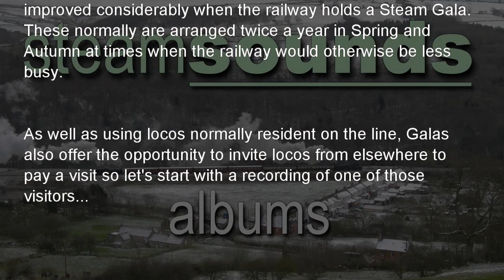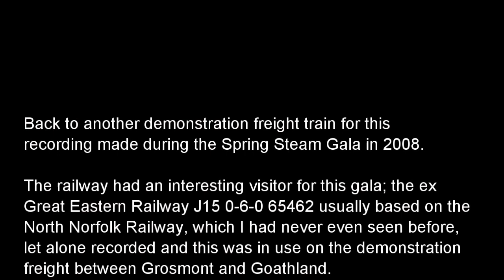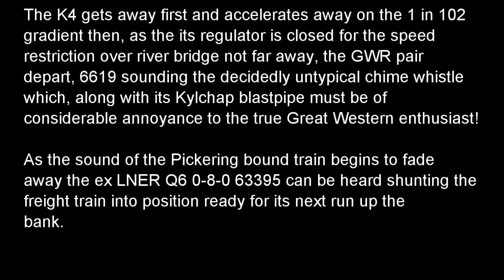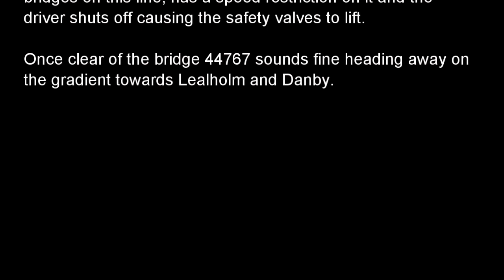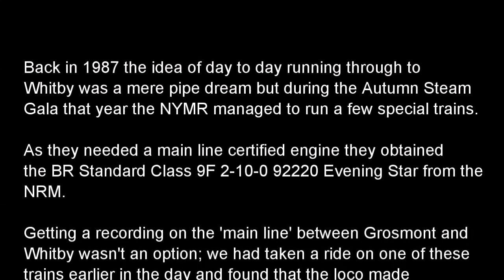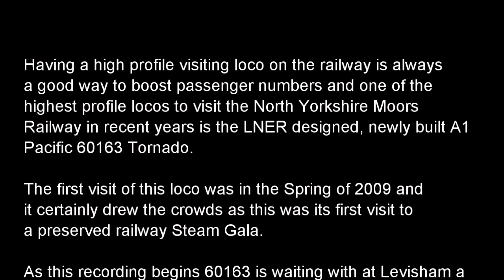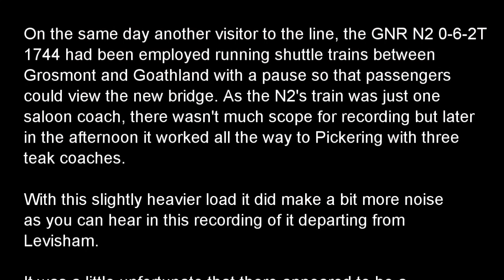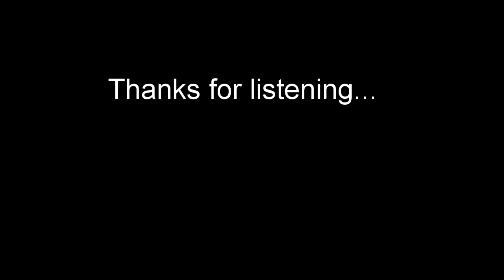Steamsounds at NYMR Steam Galas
Steamsounds at North Yorkshire Moors Railway Steam Galas

1. 70013 passing Darnholme. 2nd October 2009 (Track starts at 00:55)
2. 2392 passing Green End on freight. 16th May 2004 (05:30)
3. 69023 passing Beck Hole. 8th May 2011 (10:27)
4. 65462 banked by 62005 at Beck Hole on freight. 4th April 2008 (12:08)
5. 49395 & 76079 passing Green End. 19th May 2006 (14:05)
6. 34070 & 53809 at Levisham. 2nd October 2010 (17:50)
7. At Grosmont – 61994 departing for Battersby and 6619 & 5224 departing for Pickering. 30th September 2007 (20:48)
8. 45231 between Grosmont & Egton. 28th September 2008 (26:42)
9. 44767 departing from Glaisdale.  2nd October 2011 (31:47)
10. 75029 between Battersby and Kildale. 29th April 2007 (37:46)
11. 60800 passing Green End. 11th May 2003 (40:39)
12. 3440 passing Green End.  19th May 2006 (43:20)
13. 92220 near Beck Hole. 11th October 1987 (47:17)
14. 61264 passing Moorgates. 2nd May 2005 (49:21)
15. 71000 departing from Levisham crossing 80072 & 92214 and Planet with a shuttle. 8th May 2011 (53:07)
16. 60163 departing from Levisham. 1st May 2009 (57:57)
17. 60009 departing from Goathland. 6th April 2008 (01:02:35)
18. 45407 passing Bridge 30 near Thomason Foss. 30th April 2010 (01:04:53)
19. 1744 departing from Levisham. 30th April 2010 (01:08:26)
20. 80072 departing from Levisham. 2nd May 2011 (01:10:28)
21. 7822 departing from Levisham. 1st October 2011 (01:13:01)
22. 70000 departing from Levisham. 12th May 2012 (01:16:51)